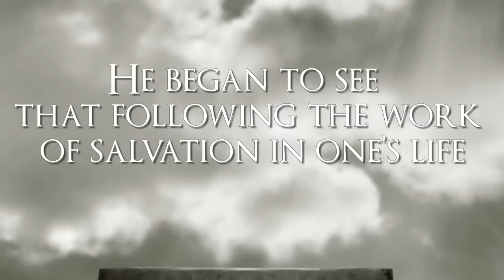Wayne Hoag-The One Another Project